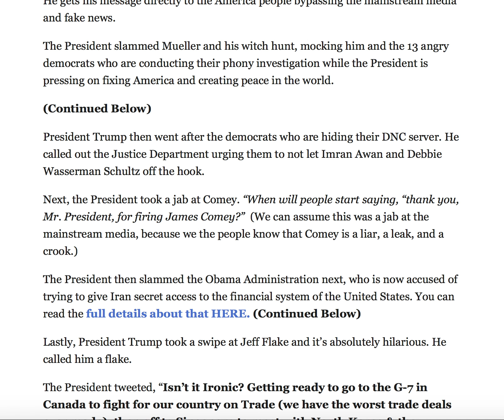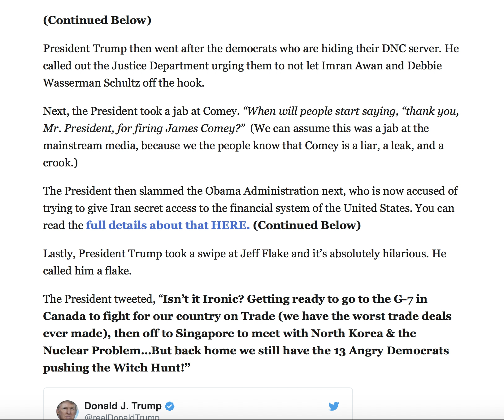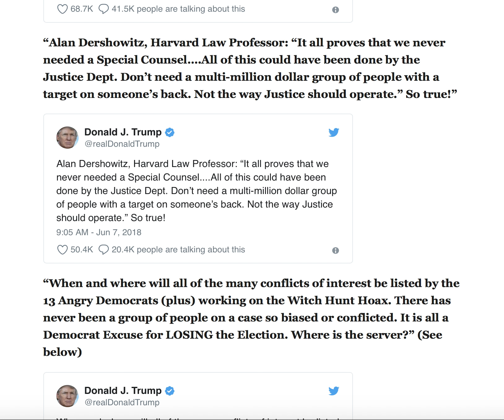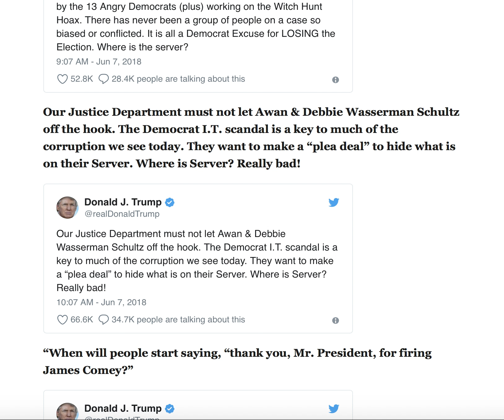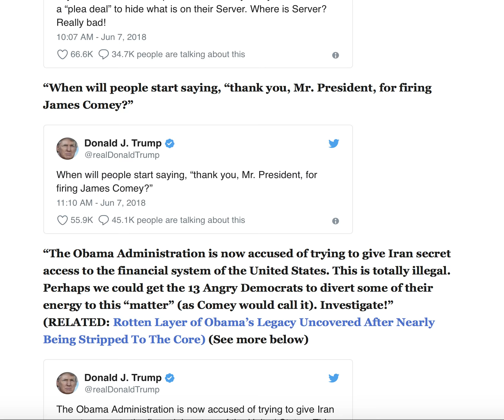MUELLER'S STOMACH IN KNOTS AFTER WHAT TRUMP POINTED OUT ABOUT HIS WITCH HUNT!